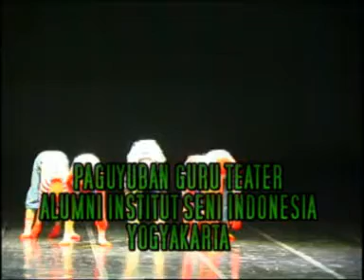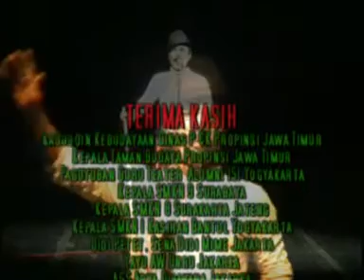Trailer Surabaya Move Mime 2006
Berkat kerjasama dengan berbagai pihak SMKN  9/12  Surabaya jurusan teater  dapat menggelar even Surabaya Move Mime di gedung Cak Durasim Taman Budaya Jawa Timur pada  30 Nov 2006 diramaikan seniman pantomime  DKI Jakarta,  Yogyakarta, Surakarta dan Surabaya.